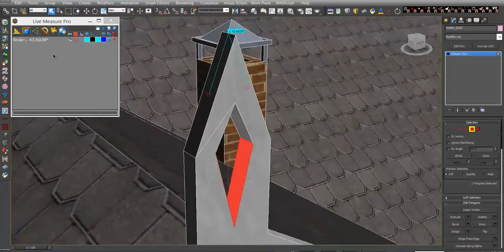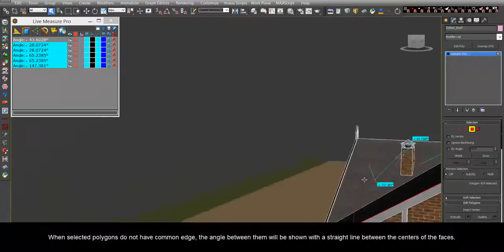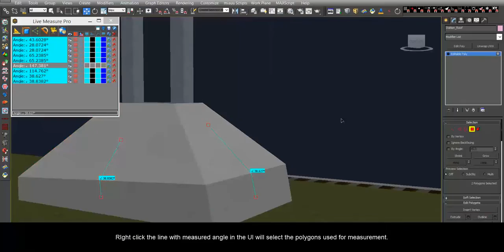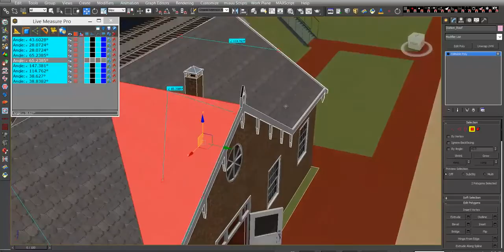miauu's Live Measure Pro v.1.2